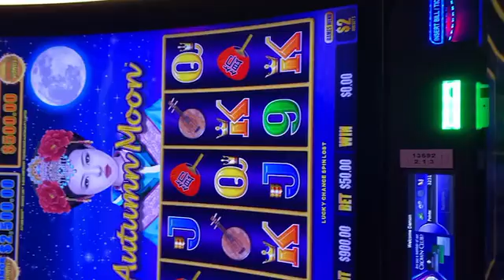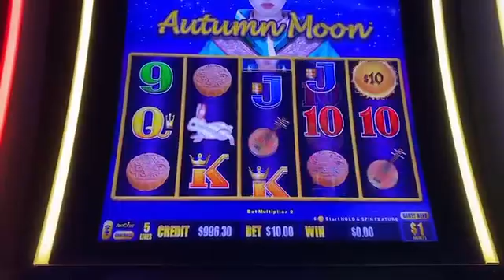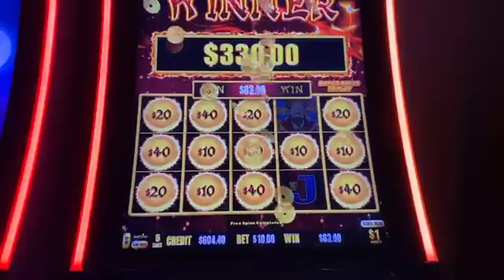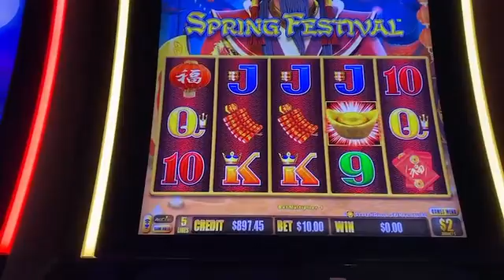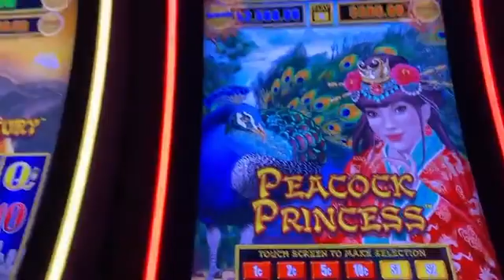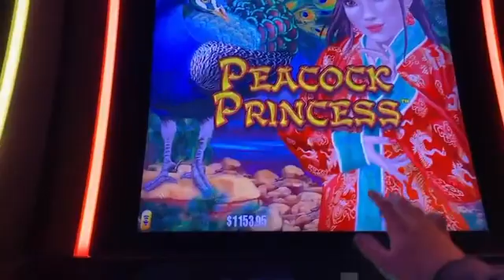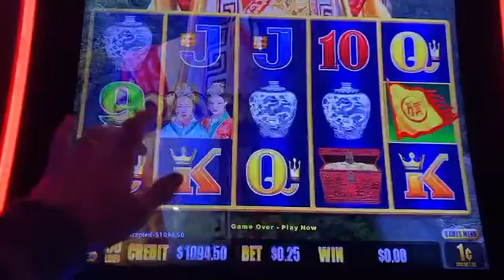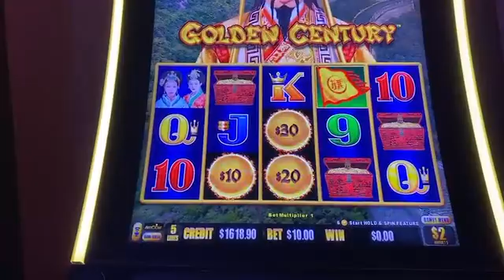Thursday run with the slotfamily!